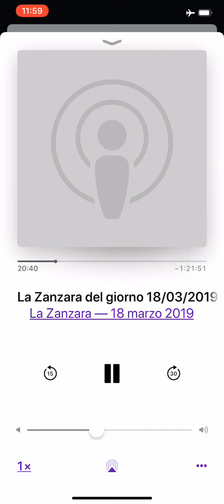la zanzara 180319 boldrini